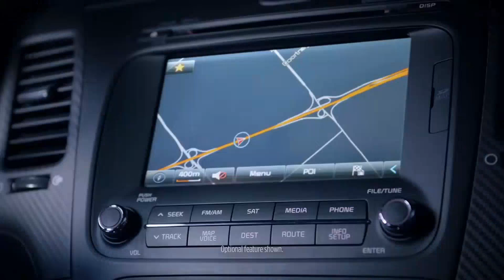[8K] 2015년 기아 K3 해치백 캐나다 광고 - 파티 편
2015년에 캐나다 시장에서 방영된 기아 K3 해치백의 광고입니다.